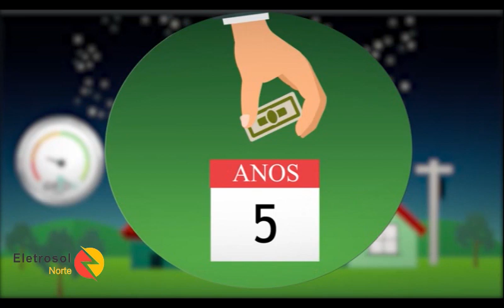Saiba como funciona o sistema de energia solar